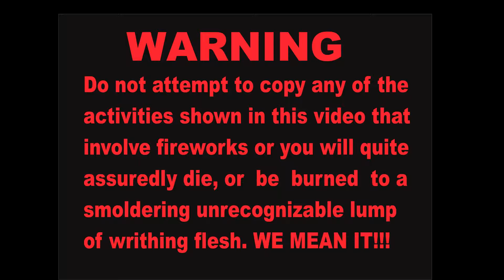1987!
Do not try this at home! In a more innocent time, before the internet, even camcorders were a rarity. Thus it was a surprise when a childhood friend came to my Halloween party with a camcorder to document this duel!